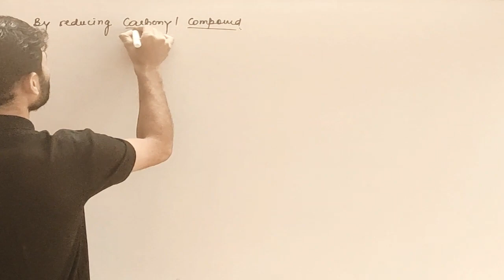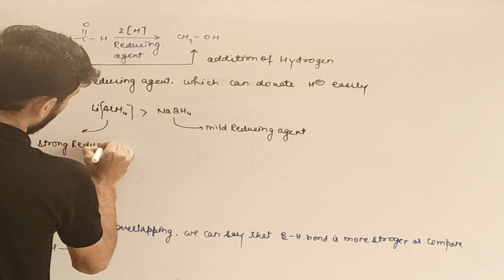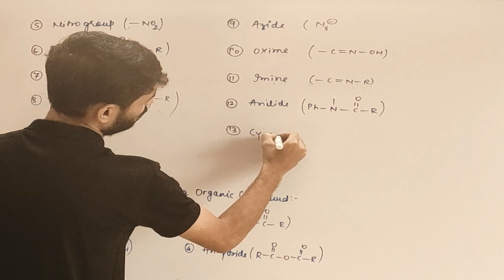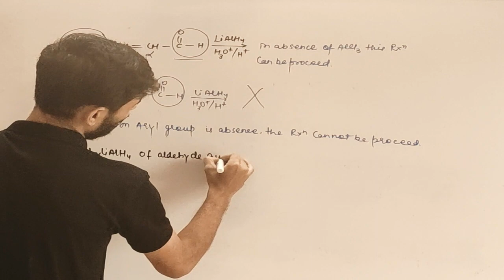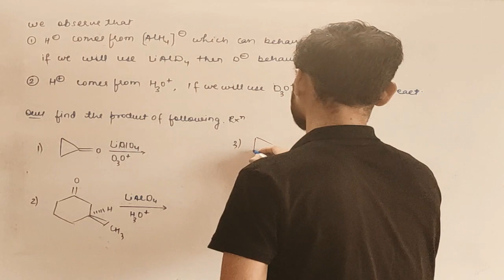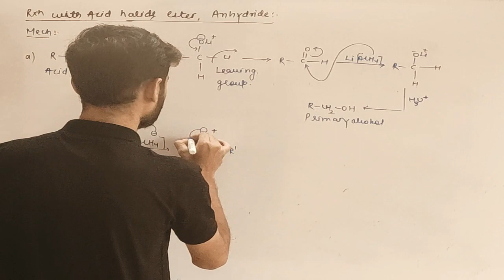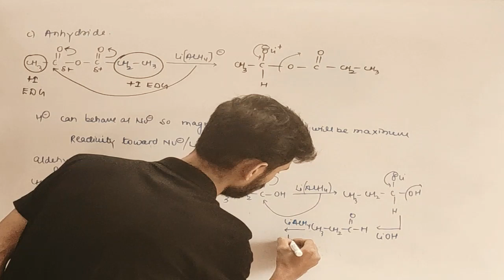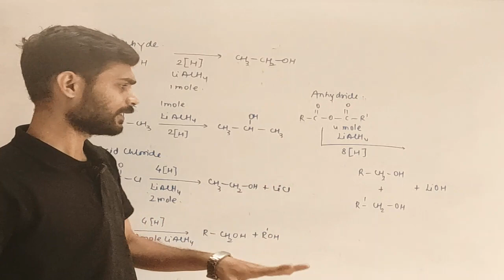PREPARATION METHOD OF ALCOHOL ( LiAlH4 - PART 1 )